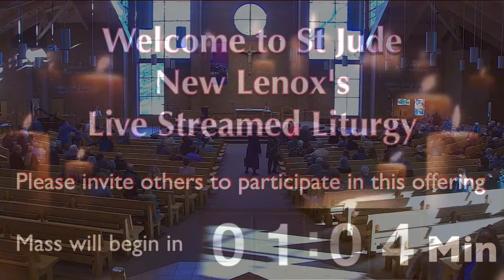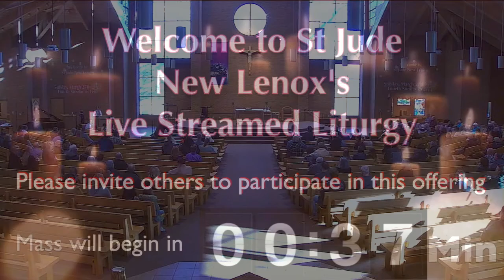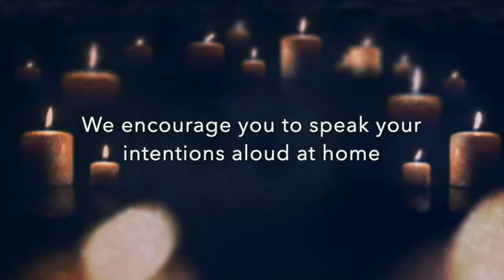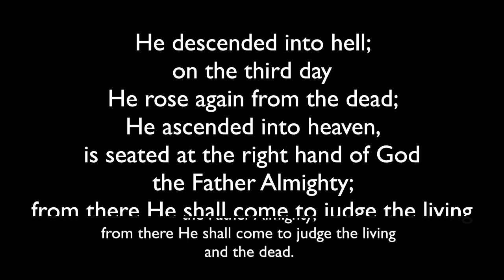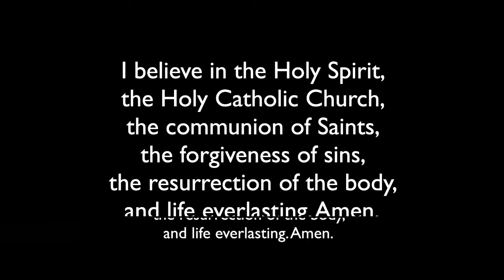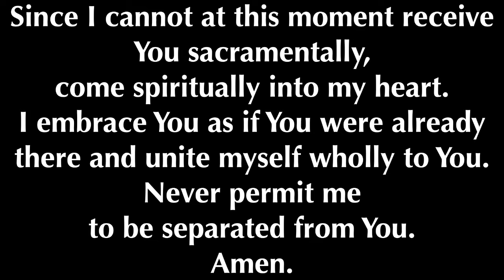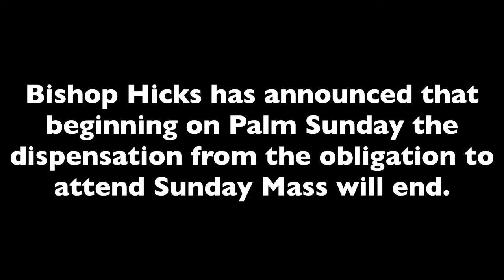Live Stream Mass, Sunday March 27th 4th Sunday of Lent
Permission to reprint, podcast, and / or stream the music in this service obtained from ONE LICENSE